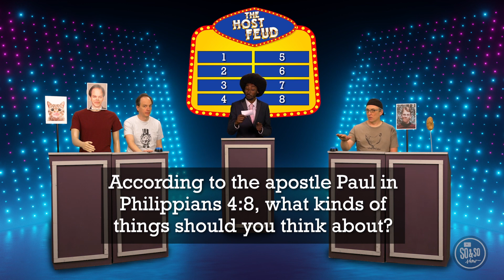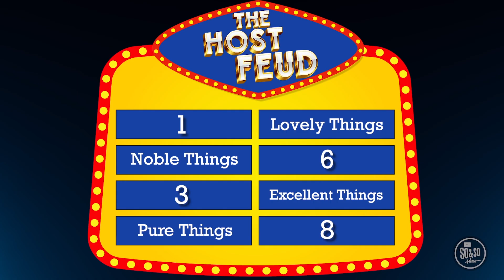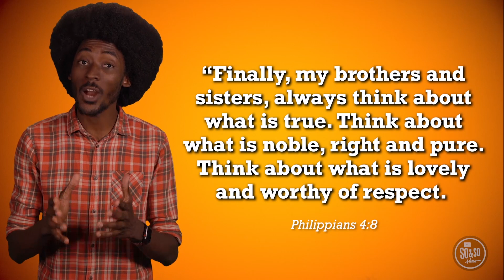Downtown (K-5th Grade) October 2020 The So and So Show: Week 4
Key Question: What do you tend to focus on? As preteens are growing up, they become more self-aware. We hope this question will prompt them to discover some things about themselves and how they might trust God to help them live with integrity. We pray they’ll figure out a plan to focus on what’s true.

We finish up the month in Philippians 4:8. Paul reminds the church, Finally, my brothers and sisters, always think about what is true. Think about what is noble, right and pure. Think about what is lovely and worthy of respect.
If anything is excellent or worthy of praise, think about those kinds of things, (NIrV). If we want to have integrity with our entire lives, we have to fill our minds with good things in the first place.

Bottom Line: Focus on what’s true. Being a person of integrity takes work. We hope that this week kids will discover how they can fill their minds with what is true and good and worth thinking about. Filling our minds with what’s true, can helps us live our lives with honesty and integrity.